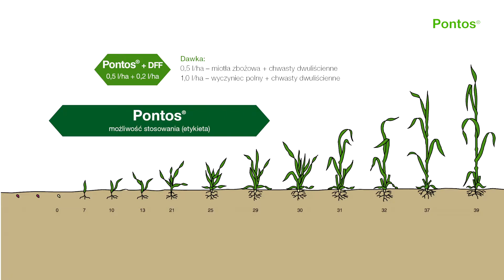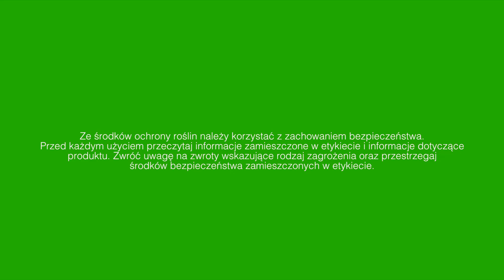Wyczyniec polny w pszenicy – jak się go pozbyć?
W tym materiale powiemy Wam, jak skutecznie pozbyć się uporczywych chwastów m.in. wyczyńca polnego oraz miotły zbożowej!

Znajdujemy się na polu Pana Dariusza Ożga,
Rolnicza Spółdzielnia Produkcyjna w Szychowicach w województwie lubelskim. Pojawił się tu problem w zbożach z chwastami jedno i dwuliściennymi np. wyczyńcem polnym.

Zastosowaliśmy jesienny zabieg, wykorzystując preparat fungicydowy PONTOS®. Dzięki temu udało nam się pozbyć nie tylko wyczyńca polnego, ale i np. miotły zbożowej.

A wy? Jakie macie chwasty na polu i jak sobie z nimi radzicie? Dajcie znać w komentarzu!